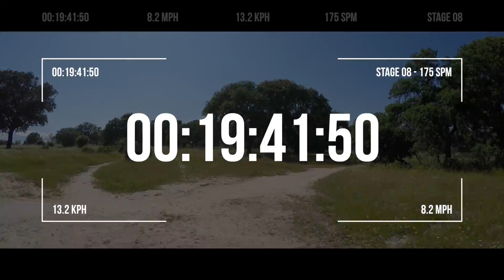175 BPM Running Music [Virtual Scenery] #08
28 minutes of virtual run for running on the treadmill with 175 BPM running music. Take your treadmill workouts to the next level linking your running pace to the beat of the music and inspired by beautiful virtual sceneries.

RUNSEEK is a channel where you can find Treadmill Videos with Virtual Scenery, HIIT Running Workouts (H.I.I.T) and Running Music to improve your cardio workouts on the treadmill. When running, motivation is everything.

THE R GAME - THE CONSTANT
· Music Composed by Miguel Galguera